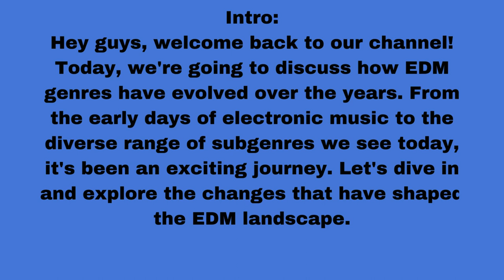How EDM Subgenres Have Evolved Over The Years?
Delve into the dynamic international of EDM subgenres with this attractive YouTube video that strains the evolution of digital dance track over the years. Discover how exclusive patterns and sounds have emerged and advanced, shaping the vibrant EDM landscape we understand these days.

EDM Evolution Social Media Post

The evolution of EDM subgenres over the years has been an tremendous adventure to witness. From the early days of residence and techno to the explosion of dubstep, entice, and destiny bass, the digital music scene has never stopped innovating and pushing limitations.

Each subgenre brings its precise sound and energy, attracting fanatics from all walks of existence. Whether you're into the melodic vibes of revolutionary house, the difficult-hitting drops of hardstyle, or the experimental beats of glitch hop, there may be a subgenre for every body in the tremendous panorama of digital dance track.

What's your favorite EDM subgenre and how has it evolved through the years? Share your mind and let's rejoice the diverse and dynamic international of digital music collectively! 🎶💥

0:00 Picture
0:10 How EDM Subgenres Have Evolved Over The Years Adeline Yeo
0:15 Intro
0:20 Early Days
0: 25 Rise of Dubstep and Bass Music
0:30 Expansion of Subgenres
0:35 Fusion of Styles
0:40 Future Trends
0:45 Outro